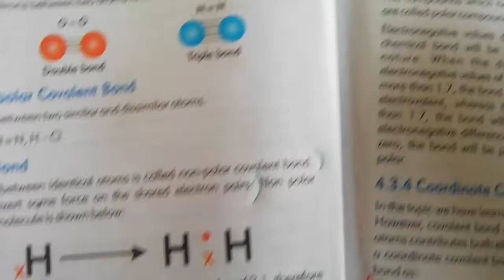Class 9th, Biology, Ch#4,Chemical Bonding,Polar and Non_Polar Covalent Bond,Florence Coaching Center